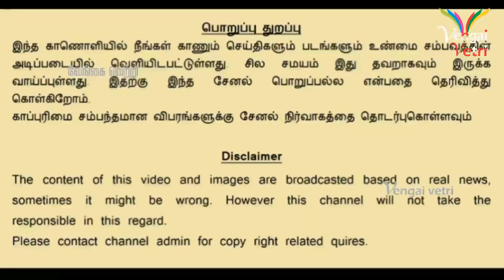கொரோனா வைரஸ் முடிவுக்கு வருவதற்குள், இந்தியாவுக்கு அடுத்துவரும் ஆபத்து | ஐநாவின் அறிக்கை